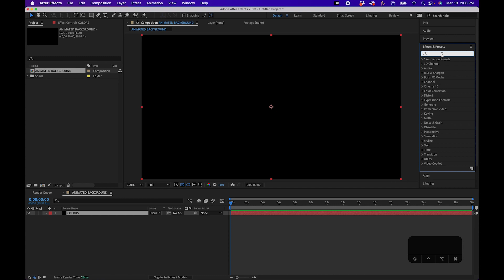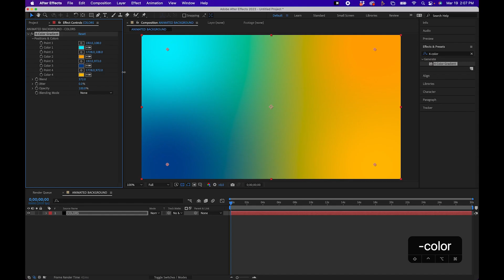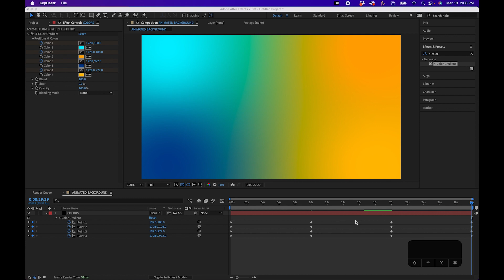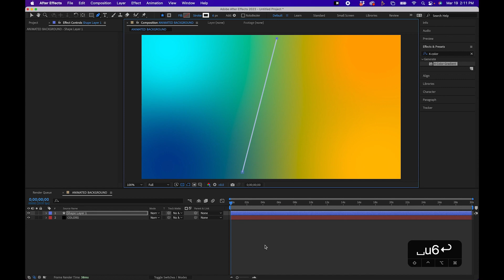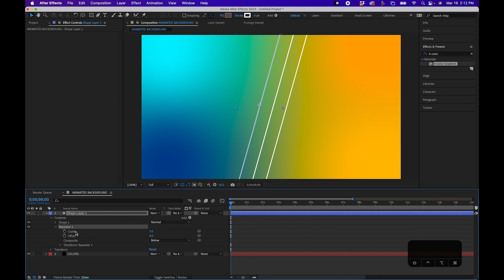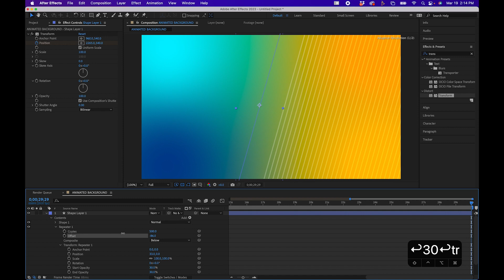Create An Animated Gradient Color Background In After Effects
ABOUT VIDEO:
In this After Effects tutorial, I show you how to create an animated color gradient background for your motion graphics project. This animated gradient background can be used in a lot of different ways. And in this tutorial I show you a few different design techniques such as using repeaters on shape layers in After Effects and how to add ease to position keyframes. Thank you for your support!

CHAPTERS:
00:00 Animated Color Gradient Background In After Effects
00:23 Setting Up The Color Gradient In After Effects
01:31 Animate The Color Gradient In After Effects
03:10 Adding A Diagonal Line Pattern In After Effects
05:06 Animate The Line Pattern In After Effects
05:52 Join My Motion Graphics Template Live Stream